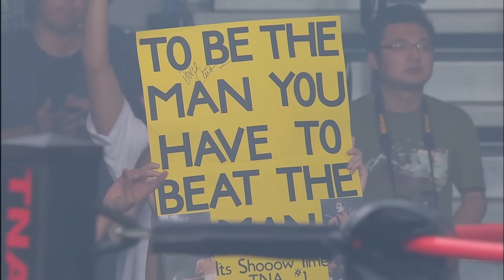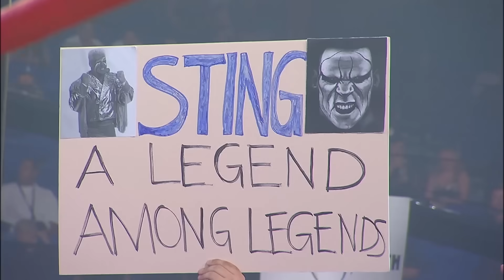AJ Styles vs Sting: FULL MATCH (Bound For Glory 2009) | IMPACT Wrestling Full Matches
IMPACT Insiders get access to:

Members-Only Badges
Pay-Per-View Replays

and more.

Don't Miss The Live Invicta FC Fight Today: Rodriguez vs. Torquato LIVE!
With questions about his future looming, "The Icon" Sting challenges "The Phenomenal" AJ Styles for the World Championship at Bound For Glory!
Watch IMPACT! every Friday night at 10 PM ET on Twitch

IMPACT Wrestling is now on Pursuit Channel! Catch all the action Friday nights at 10:00 p.m. ET.
You can also watch live every Friday night at 10 PM ET on Twitch!